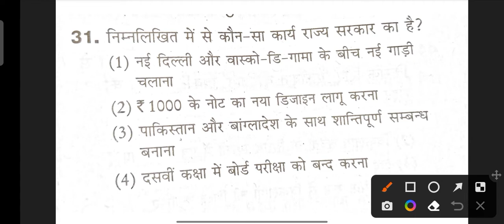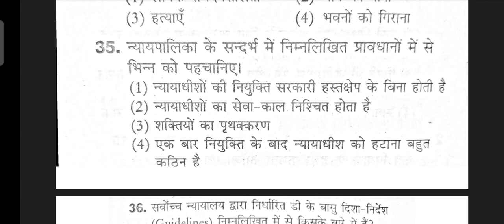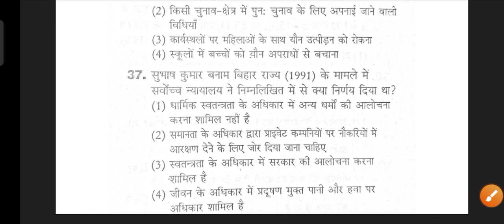CTET Paper 2 Social Studies Previous Year Questions/ पेपर 2 सामाजिक अध्ययन पिछले वर्ष के प्रश्न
Hello friends,
CTET परीक्षा पास  करने के लिए पिछले साल के प्रश्न पत्र हल करना बहुत जरूरी है।
पीडीएफ के लिए हमे टेलीग्राम चैनल पर जॉइन करें।